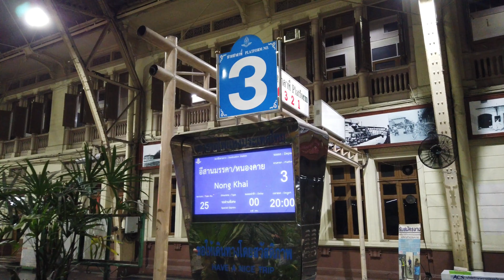タイ国鉄寝台列車でバンコクから国境の街ノンカイへ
バンコク(ファランポーン)からノンカイまでタイ国鉄の寝台列車に乗車しました。
乗車した寝台は新型車両でとても快適でした。完全個室のファーストクラスもありますが、予約が取れず。。。
今回は2等寝台を楽しみました。上段と下段があり、今回は上段を利用しました。
下段は窓がありますが、上段は窓がなく外が見えません。電源コンセントは上段にも下段にも1つ備わっていました。
始発駅を発車するとすぐに車掌さんがベッドメイクしてくれ、終着に着く前にまた座席に戻されます。
終点のノンカイで下車した乗客がラオスの国境越えをする方が多いようで、タイの出国審査はとても混んでいました。
ノンカイ駅からラオスのビエンチャンまで2時間は見といた方が良いです。